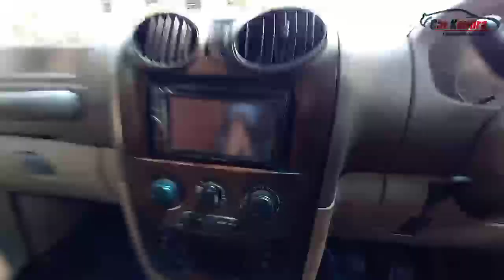Second hand Mahindra Scorpio Car Price | Used Scorpio Car for Sale | Used Scorpio in Ghaziabad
Carkendra Second_hand_car Used_car Second hand Mahindra Scorpio Car Price | Used Scorpio Car for Sale | Used Scorpio in Ghaziabad

👉सीधा कॉल करें - 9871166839, 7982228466
Location:-   Ghaziabad

used scorpio in delhi
used scorpio in mumbai
used scorpio in kerala
used scorpio in bangalore
used scorpio in pune
used scorpio in punjab
used scorpio in ghaziabad
used scorpio in kolkata
mahindra used scorpio
used mahindra scorpio
used car scorpio in delhi
second hand scorpio olx
scorpio 2nd hand price
second hand black scorpio
second hand scorpio in delhi price
second hand scorpio in noida
mahindra scorpio
scorpio review
scorpio review in hindi
used scorpio
second hand mahindra scorpio
latest model scorpio